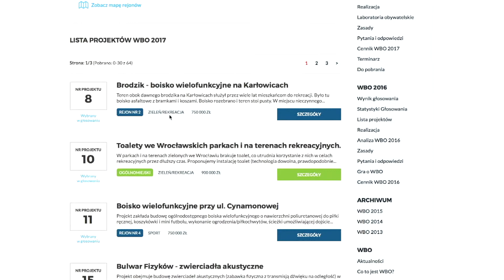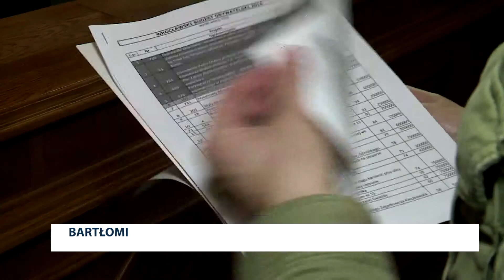Punkt Widzenia Wrocławia - Katarzyna Szymczak-Pomianowska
W ramach najnowszego wydania magazynu Punkt Widzenia Wrocławia redaktor Łukasz Kocur rozmawia z Katarzyną Szymczak-Pomianowską z wrocławskiego magistratu odnośnie tegorocznej edycji Wrocławskiego Budżetu Obywatelskiego, w której będzie wiele nowości.